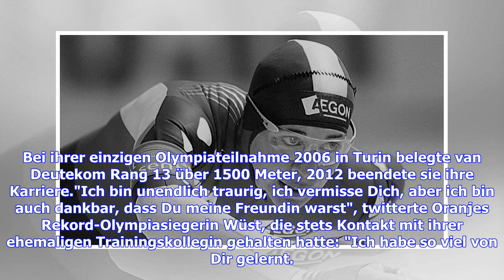Eisschnelllauf: Paulien van Deutekom an Lungenkrebs gestorben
Sie sind hier: 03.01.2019 / 18:16 Uhr - von Sportinformationsdienst / Lesedauer: 2 Minuten vergrößernverkleinern Paulien van Deutekom wurde nur 37 Jahre alt © Getty Images Die ehemalige Eisschnelllauf-Weltmeisterin Paulien van Deutekom verstirbt mit nur 37 Jahren an Lungenkrebs. Rekord-Olympiasiegerin Iree Wüst trauert. Die frühere niederländische Eisschnelllauf-Weltmeisterin Paulien van Deutekom ist am Mittwoch im Alter von nur 37 Jahren an Lungenkrebs gestorben. Van Deutekom hinterlässt ihren ...